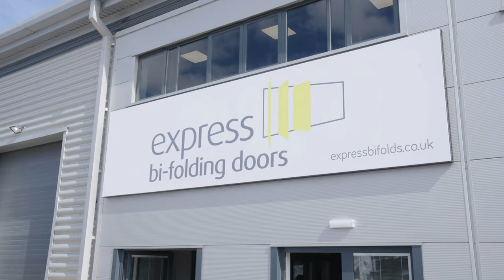Warwick Davis on how he heard about Express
Warwick Davis talks about how he first heard of Express Bi-Folding Doors & then outlines his experiences when he visited our Leeds showroom.